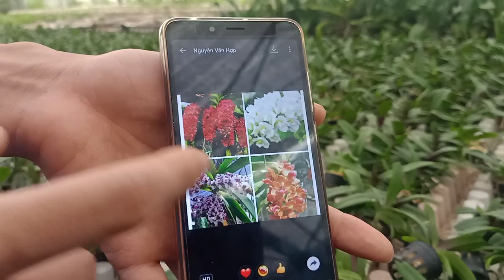21/5 Giảm giá đai châu giống 5,6 lá 20k/c 0974702106